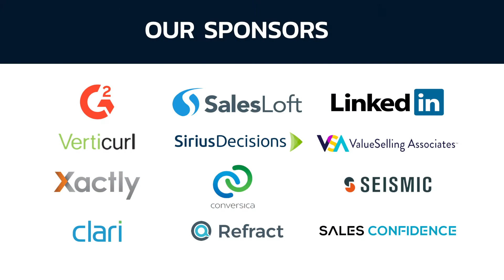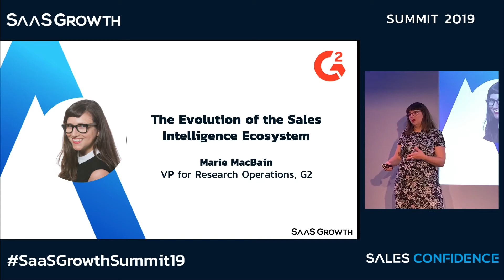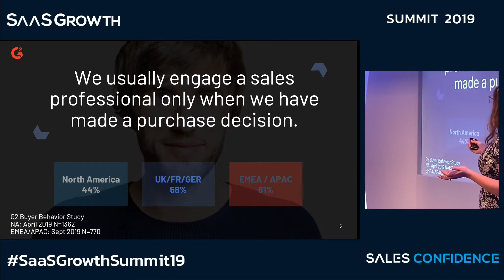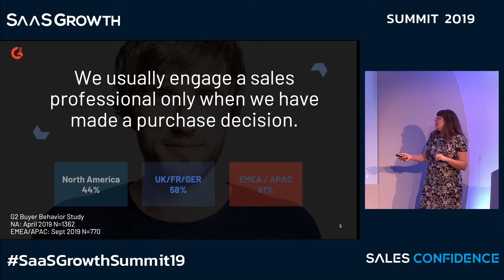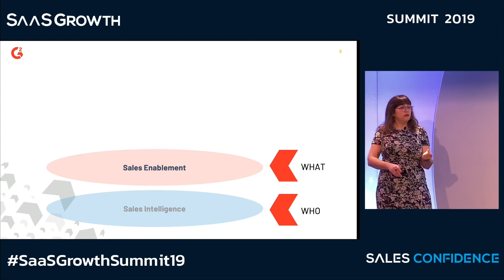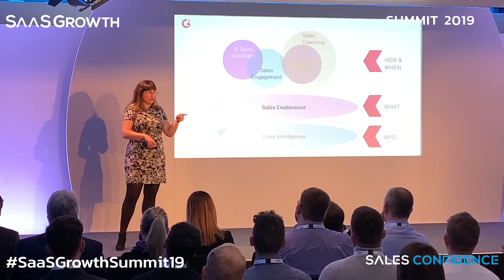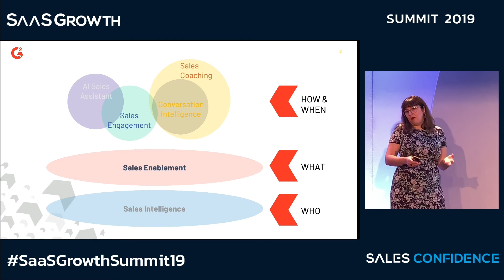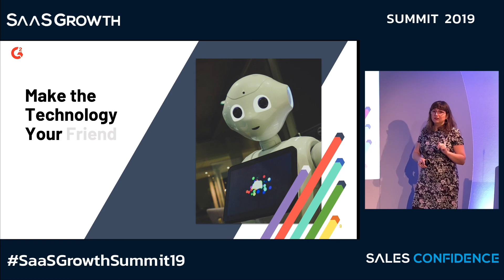The Evolution of The Sales Intelligence Ecosystem With Marie MacBain - SAAS Summit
Marie MacBain, VP for Research Operations at G2 delivered a brilliant talk at our first ever SaaSGrowth Summit on 22nd November about The Evolution of The Sales Intelligence Ecosystem.

This is a super insightful talk for those currently going through a sales transformation and looking to adopt, implement and scale sales technologies.